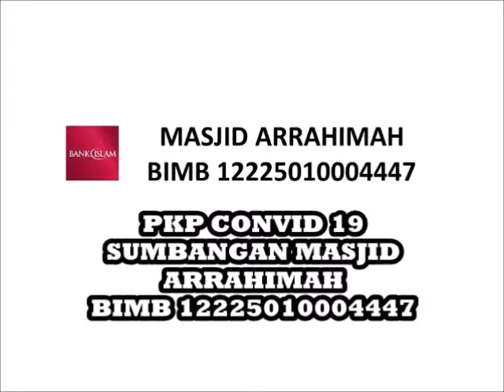SIAPAKAH ABU LAHAB DAN ABU JAHAL?! - USTAZ DATO SHAMSURI AHMAD